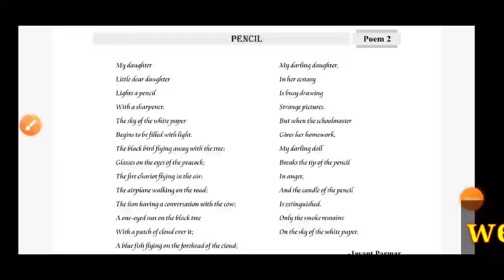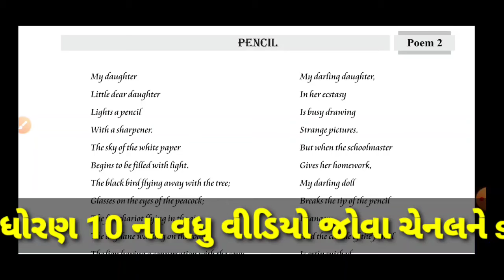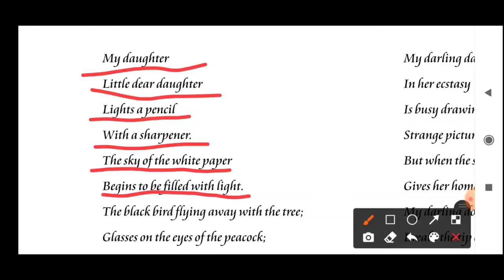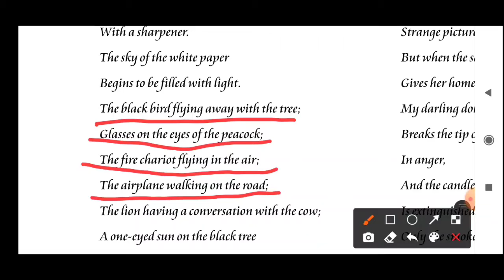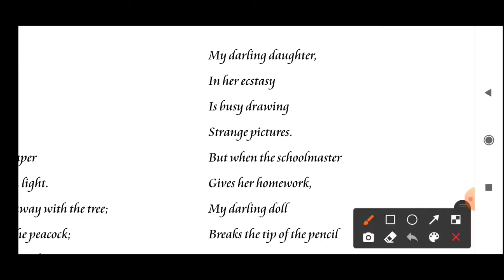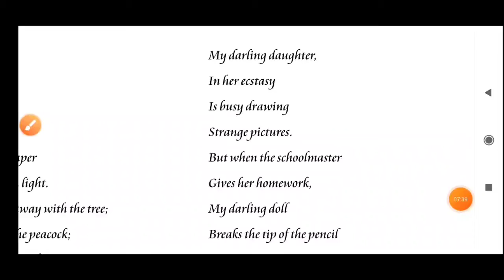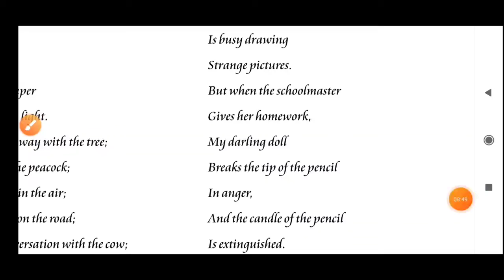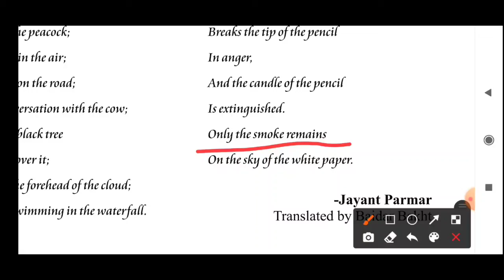Std 10 English poem 2 pencil | ધોરણ 10 English Poem 2 pencil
Std 10 English poem 2 pencil
 Poem 2 pencil std 10
ધોરણ 10 English Poem 2 pencil  PENCIL STD 10 ENGLISH